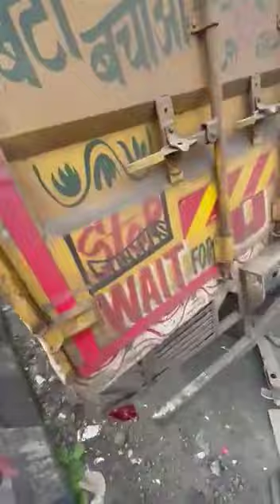Big accident in Khandala ghat, Pune district pile up of over 13 vehicles in Maharashtra.